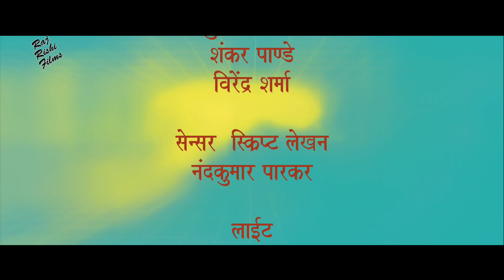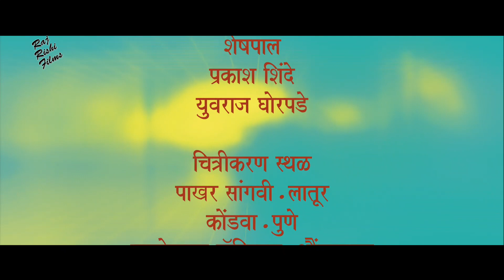Manmathacha Dhoom -Dhoom Dhadaka || Marathi Movie || Part 3